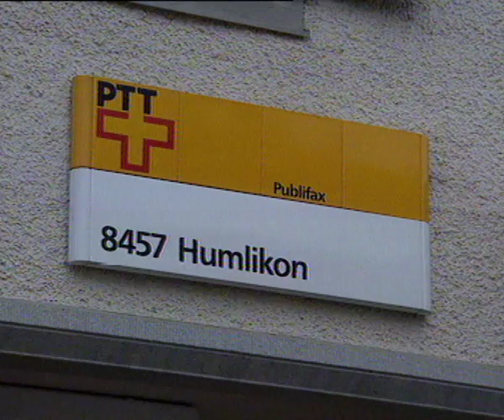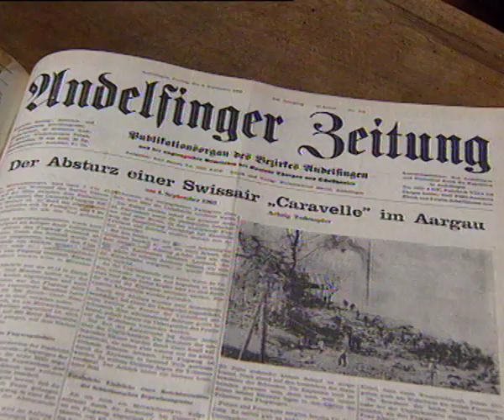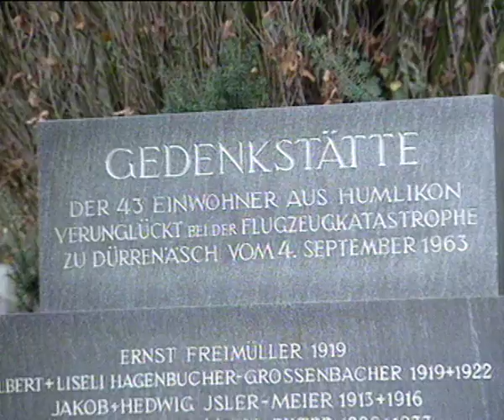SRF Schweiz Aktuell (Der Todesflug der Swissair-Caravelle, September 1963)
An einem Mittwochmorgen im September 1963 brach das Unglück über Humlikon herein. Theodor Flacher war damals 20-jährig. Heute hütet er im heimatkundlichen Archiv das Gedenkalbum und hofft, dass das Ereignis nicht vergessen geht.

«Alles, was man wissen muss,  steht hier drin.» Es ist ein schlichter Band, der auf dem Tisch im Heimatkundlichen Archiv Andelfingen liegt. Gross und schmal, in beigefarbenes Leinen gebunden, und auf dem Deckel steht nichts als: «Zum Gedenken, Humlikon 4. September 1963».

Ein Mittwoch ist der Tag des Unglücks. Um 7.20 Uhr stürzt im aargauischen Dürrenäsch ein Flugzeug der Swissair ab. Alle 80 Menschen an Bord der Caravelle kommen ums Leben.

Die Swissair-Crew, die ausländischen Fluggäste – und 43 Frauen und Männer aus Humlikon, die allermeisten von ihnen Bauersleute. Sie wollten mit der Landwirtschaftlichen Genossenschaft einen Versuchsbetrieb bei Genf besuchen. Schon am Abend sollten sie wieder zurückfliegen, schliesslich steht das Dorf vor der grossen Ernte.

 Ein solches Album steht in manchem Weinländer Haushalt. Jede Familie, die damals Opfer zu beklagen hatte, erhielt ein Exemplar, und das waren viele. Das Dorf verlor einen Fünftel seiner Bevölkerung, an die 40 Kinder wurden zu Halb- oder Vollwaisen. Ihnen ist der Gedenkband gewidmet.

Verfasst hatte ihn Jakob Peter, der ehemalige Zürcher Stadtrat. Er war vom Regierungsrat nach dem Unfall als Verwalter Humlikons eingesetzt worden. Denn im Unglücksflugzeug sassen auch der ganze Gemeinderat sowie weitere Behördenmitglieder.

Wer das Buch aufschlägt, stösst auf eine bedrückende Sammlung an Briefen, Fotos und Zeitungsartikeln. Auf einer Doppelseite kleben die Passfotos aller Humliker Opfer. Weiter hinten folgen die Trauerbriefe von Bundesrat und Zürcher Regierungsrat oder ein grosses Foto vom 20-jährigen Sohn des verunglückten Posthalters, der nun selber die Briefe verteilen muss.

Der Mann auf dem Bild ist Theodor Flacher. Er wurde später tatsächlich Posthalter in Humlikon, wie sein Vater. Inzwischen ist er 70 und pensioniert. Als Mitglied der Archivkommission hütet er die Dokumente zur Katastrophe wie einen Schatz.

«Sie haben es verdient, dass man sie aufbewahrt», sagt er. «Es war ja doch ein einmaliges Ereignis, das man nicht vergessen darf.» Interessierten Gästen öffnet er gerne die Tür zum Archiv.

Zum Beispiel wie überwältigend die Trauerfeier war, die knapp eine Woche nach dem Unfall in Andelfingen stattfand. Zehntausend Menschen strömten zusammen, um der Opfer zu gedenken, über 200 Blumenkränze wurden gespendet.

«Etwas ganz Unwirkliches, fast Gespensterhaftes lag über der Ansammlung», schrieb der Reporter der «Andelfinger Zeitung» damals. «Wohl standen vor uns vier Leichenwagen mit vier Särgen. Aber man wusste, dass sie keine menschlichen Körper bargen, sondern nur Erde, von der Unglücksstätte hergeholt.» Später wurden sie auf dem Friedhof in Andelfingen bestattet, wo heute ein Gedenkstein steht.

Dokumentiert ist auch die Sensationsgier der Boulevardjournalisten. Noch am Unfalltag trafen in Humlikon ausländische Reporter und Fotografen ein, die weinende Waise sehen wollten und in die Häuser eindrangen, um die leeren Schlafzimmer der Opfer zu blitzen.

Tags darauf schob die Kantonspolizei einen Riegel. Sie postierte Beamte mit Schäferhunden vor den Häusern und verbot die Interviews.

 Doch auch so wurde Humlikon mit einem Schlag weltberühmt, es wurde zum «Dorf in Trauer». Wo immer ein Humliker sich später vorstellte und sagte, woher er komme, sprach man ihn auf das Unglück an. Vielen wurde das zu viel, und manche begannen, ihre Herkunft zu verschleiern.

«Wir sagten mit der Zeit, wir seien aus Andelfingen statt Humlikon», erzählt Flacher. Das Ereignis erzeugte nicht nur Trauer, sondern auch Solidarität. Leute aus dem In- und Ausland überwiesen Spenden oder anerboten sich, ein Kind zu adoptieren.

Doch vor allem meldeten sich Dutzende, ja Hunderte von Helferinnen und Helfern, um auf den Höfen und Feldern anzupacken: Sulzer schickte Lehrlinge, die Armee detachierte Soldaten. Es kamen Pfadfinderinnen und Hauswirtschaftsschülerinnen, Weinländer Bauern, Eisenbahner oder Feuerwehrleute.

Ihre Hilfe war auch bitter nötig, schliesslich waren die Opfer im besten Alter gewesen, und Haus- und Landwirtschaft in Humlikon waren noch geprägt von Handarbeit. Dank der fremden Hilfe konnte die Herbsternte auch im Katastrophenjahr und den Jahren danach eingefahren werden.

Auch Theodor Flacher musste damals als Halbwaise einen Hof weiterführen und durfte auf wildfremde Menschen zählen. Manche kamen von sehr weit her. Auf den 50. Jahrestag des Unglücks hin begann er, sie wieder zu suchen – zum Teil sogar mit Erfolg.

So besuchten er und seine Frau vor ein paar Wochen eine Engländerin, um ihr persönlich zu danken. Wenn er davon erzählt, beginnen seine Augen zu leuchten: «Diese Unterstützung damals war so gross, die wird man nie vergessen.»